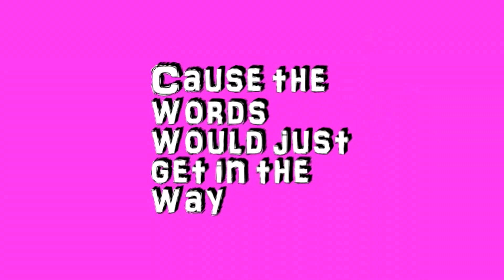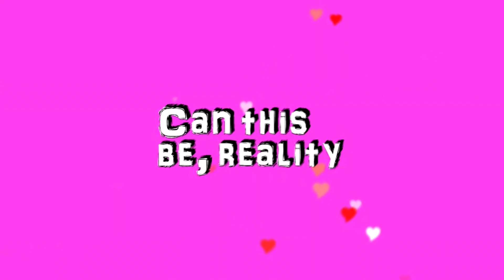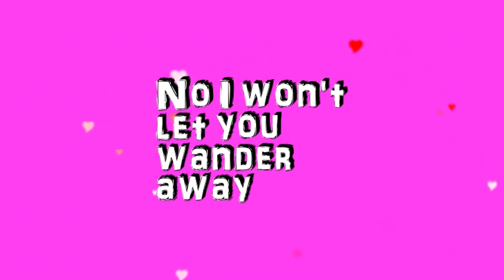Sonic Palace Band - Feel Luv (Lyric Video)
New single from the Sonic Palace Band.
Recorded, Mixed and Mastered at Sonic Palace Studios - Chicago.

Matt Mercado - Vocals
Danny Vega - Bass
Michael Ray Garrett - Guitar
Damien Eftekhar - Guitar
Brant Maze - Drums

Sonic Palace is a full service recording studio in Chicago.
We specialize in Rock, Rap, R&B and EDM music.
On staff Billboard top 40 producers.